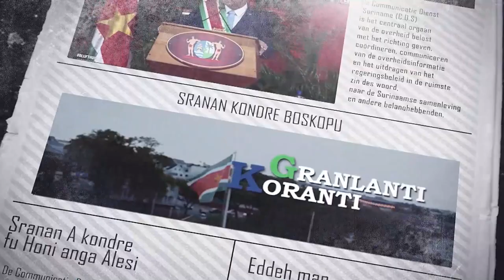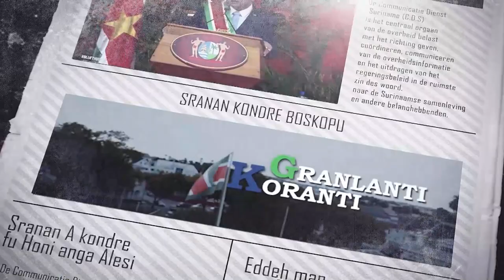𝔾ℝ𝔸ℕ𝕃𝔸ℕ𝕋𝕀 𝕂𝕆ℝ𝔸ℕ𝕋𝕀 (AUCAANS) DD 4 FEBRUARI 2022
De onderwerpen in deze aflevering zijn:
- Jarige president Santokhi blikt dankbaar terug en is hoopvol gestemd
- Defensieministers Suriname en Nederland erkennen belang samenwerking
- Minister Marie Levens op werkbezoek in Nickerie